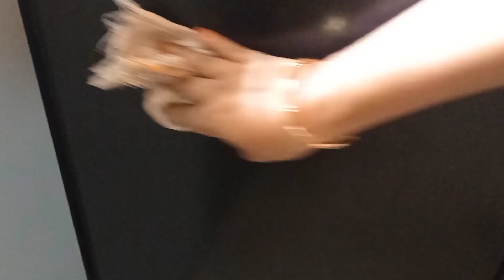malayalam vlog/ evaning vlog in malayalam / sanu s food court / chakka varattiyathu recipe malayalam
ചപ്പാത്തി ചട്ടി പത്തിരി

വീട്ടിൽ വന്ന വിരുന്നുകാരും പിന്നേ കുറച്ച് ചക്ക വിശേഷങ്ങളും പിന്നേ കുറച്ച് വീട് ക്ലീനിംഗും ആണ് ട്ടോ ഇന്നത്തേ വീഡിയോ ❤️
വീഡിയോ ഫുൾ ആയി കാണണേ...ലാസ്റ്റ് ചെറിയൊരു കാര്യം പറേണണ്ട്...എല്ലാരും സപ്പോർട്ട് ആക്കണേ..🥰🙏🥰

നമ്മുടെ സ്വപ്നങ്ങൾ എപ്പോഴും മരച്ചില്ലകളിലേ ഇലകൾ പോലേ ആണ് ..കൊഴിഞ്ഞാലും പിന്നേയും പിന്നേയും അത് തളിർത്തു കൊണ്ടേയിരിക്കും.

ഹായ്...എന്റെ കുറച്ച് അനുഭവങ്ങളും കുറച്ച് ടിപ്സും പിന്നെ കുറച്ച് മോട്ടിവേഷനും ആണ് ട്ടോ...നമ്മുടെ വീഡിയോ യിൽ ഞാൻ ഉൾപ്പെടുത്തീട്ടുള്ളത്...നിങ്ങൾക്ക് ഇഷ്ട്ടാവും കരുതുന്നു...ഇഷ്ട്ടായാൽ കൂടെ കൂടിക്കോളൂ...മക്കളേ...നഷ്ട്ടാവില്ല...♥️🥰♥️♥️♥️♥️♥️♥️♥️

Easy break fast recipes ♦️

Motivetions videos ♦️

Rice recipe ♦️

Shorts videos♦️

My cakes ♦️

Evaning snaks ♦️